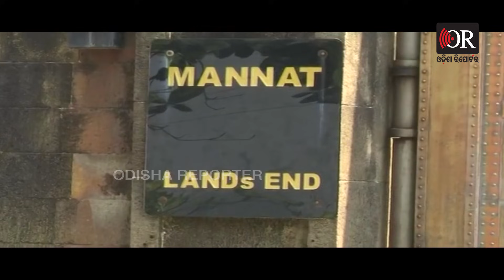ଘର ଯାଏଁ ପହଞ୍ଚିଲା ପୁଅର କାରନାମା! | Odisha Reporter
ମନ୍ନତରେ NCB, ଅନନ୍ୟାଙ୍କ ଘରେ ଯାଞ୍ଚ। ଶାହରୁଖଙ୍କ ଘରକୁ ଯାଇ ପଚରାଉଚରା। ମୁମ୍ବାଇର ଯେଉଁ କୋଠା ଘର ଶାହାରୁଖ୍ ଫ୍ୟାନ୍ଙ ପାଇଁ ଏକ ପର୍ଯ୍ୟଟନ ସ୍ଥଳ ଭଳି ଥିଲା, ସେଇ ମନ୍ନତ ମହଲାରେ ପୁଅର କାରନାମା ପାଇଁ ପହଂଚିଛି ଏନସିବି।